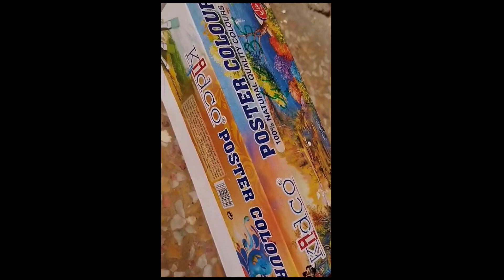✨Relaxing cozy aesthetic Art Vlog✨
Relaxing Cozy Aesthetic Art Vlog For you Guyz 🤗
I Release My Intro😁
Hope that you Guyz Will love This video
What You Want Next
Let Me Know In Comment section